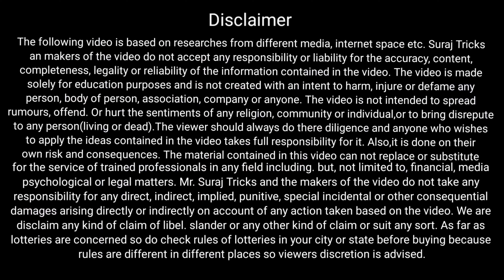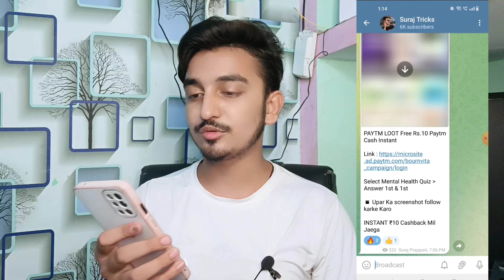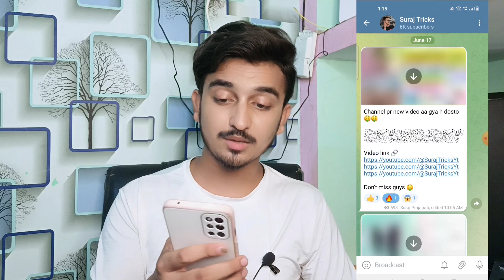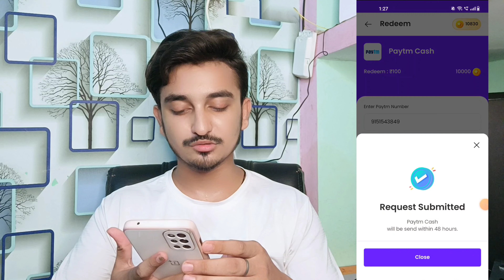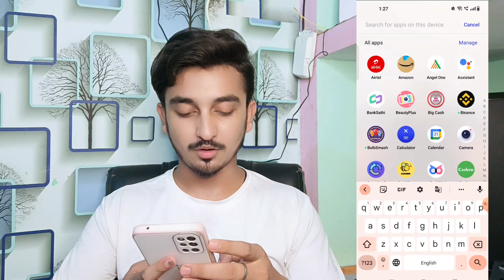mGamer App Se Paise Kaise Kamaye | How To Earn Money From mGamer | mGamer App Se Coin Kaise Kamaye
Refer code 👉 cyQPxuhKqP

Your Questions
suraj tricks
mgamer
mgamer app
mgamer coin trick
mgamer refer code
mgamer app ko kaise use kare
how to earn money mgamer
how to earn money online
mgamer unlimited coin tricks
mgamer app full details
mgamer app full review

Playlist 1. Minimum Redeem 1 rupees

Playlist 2. Instant Payment App

Suraj Tricks
Earning App